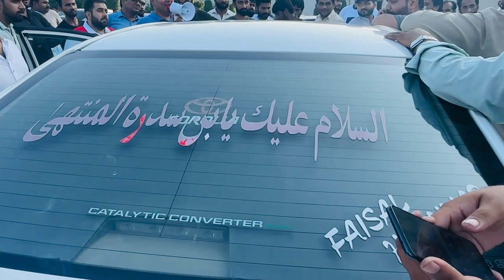21 September 2023